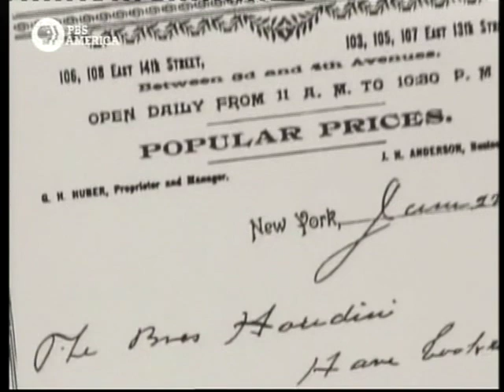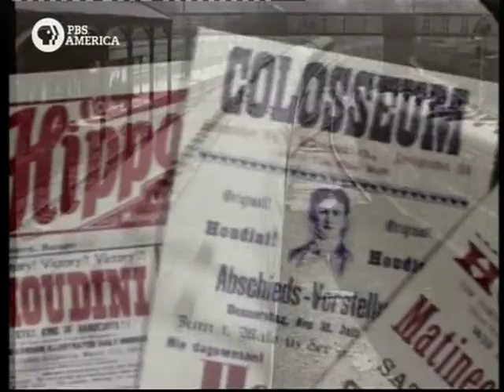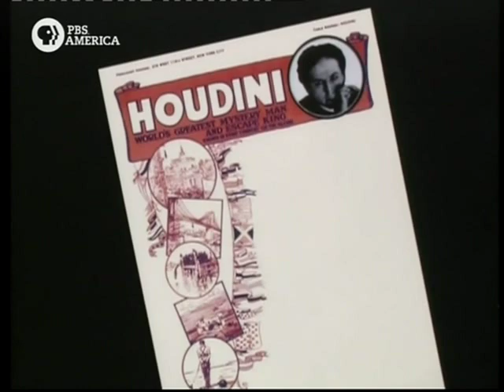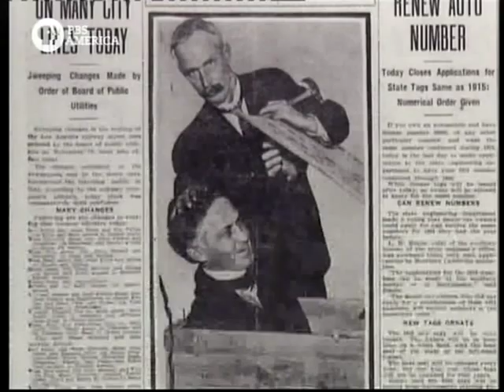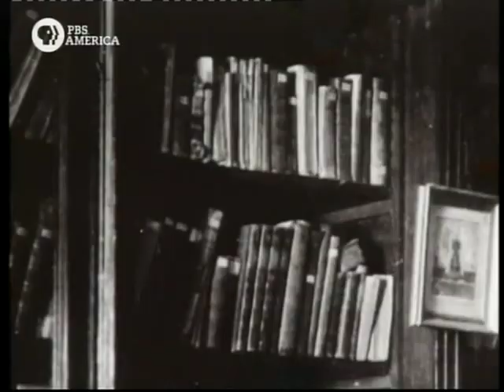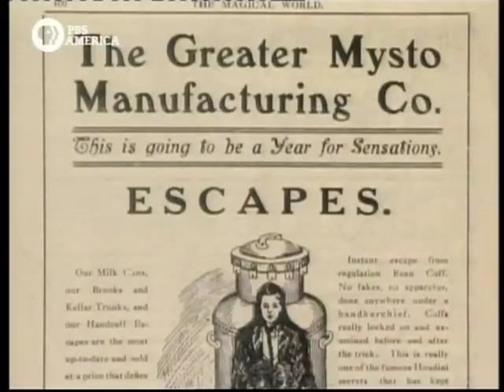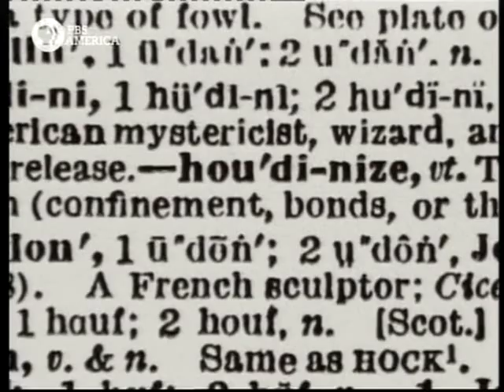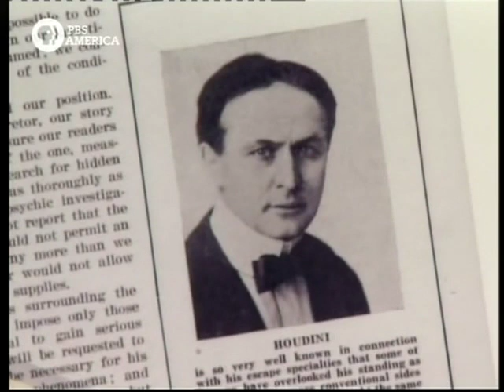Harry Houdini, 52 (1874-1926) Austro-Hungarian-born American Magician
Harry Houdini, 52 (born Erik Weisz; 24th March 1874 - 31st October 1926) was an Austro-Hungarian-born American stage magician and stunt performer, noted for his sensational escape acts. He first attracted notice in vaudeville in the US and then as "Harry Handcuff Houdini" on a tour of Europe, where he challenged police forces to keep him locked up. Soon he extended his repertoire to include chains, ropes slung from skyscrapers, straitjackets under water, and having to escape from and hold his breath inside a sealed milk can with water in it.